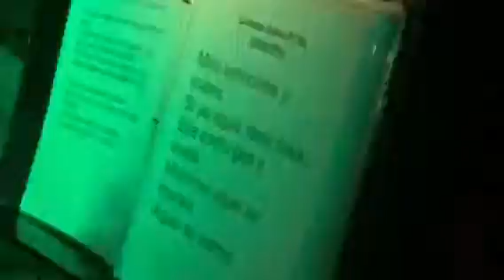SALSA SOCIAL DANCE STOCKTON CALIFORNIA